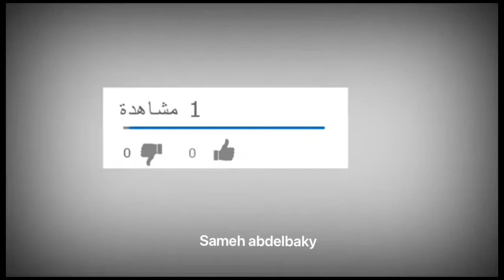اعلان بريلكريم الاخضر